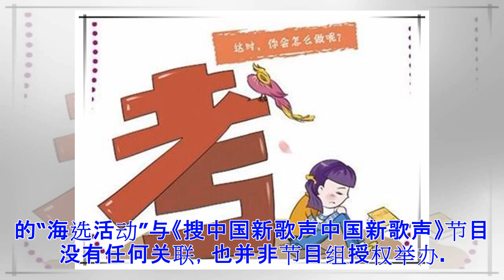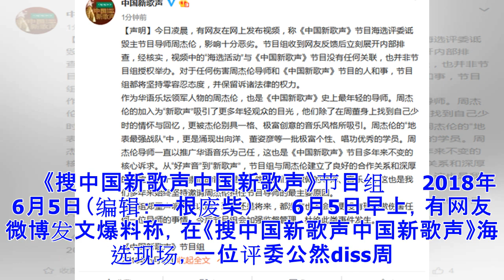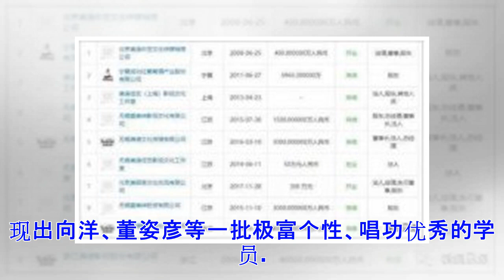ϟ海选评委diss周杰伦？《新歌声》发声明称没关联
日期：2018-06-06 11:24:54 来源：新浪娱乐 作者：宗和 导读： 6月5日早上，有网友微博发文爆料称，在《中国新歌声》海选现场，一位评委公然diss周杰伦“如果要弹唱的话，建议不要弹周杰伦的歌，因为没有什么营养……”随后，灿星制作副总裁陆伟称不确定此事是否是该节目的海选现场，表示正在调查中。 　　6月5日早上，有网友微博发文爆料称，在《搜中国新歌声中国新歌声》海选现场，一位评委公然diss周杰伦官网搜周杰伦周杰伦“如果要弹唱的话，建议不要弹周杰伦官网搜周杰伦周杰伦的歌，因为没有什么营养……”随后，灿星制作副总裁陆伟称不确定此事是否是该节目的海选现场，表示正在调查中。刚刚节目组官方微博发搜声明声明称：节目组收到网友反馈后立刻展开内部排查，经核实，视频中的“海选活动”与《搜中国新歌声中国新歌声》节目没有任何关联，也并非节目组授权举办。并强调从“好声音”到“好歌声”，节目组与周杰伦官网搜周杰伦周杰伦导师建立了良好的合作关系深厚友谊，也十分推崇他的音乐理念。节目组还表示，对于任何伤害周杰伦官网搜周杰伦周杰伦导师和《搜中国新歌声中国新歌声》节目的人和事，他们将坚持零容忍态度，并保...